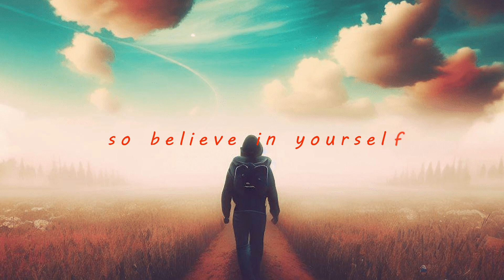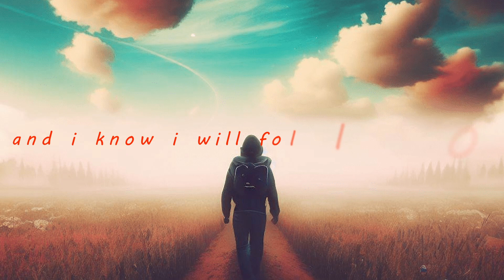Robotic Maniac - Follow Your Dreams REMASTERED (Copy-Right Free)